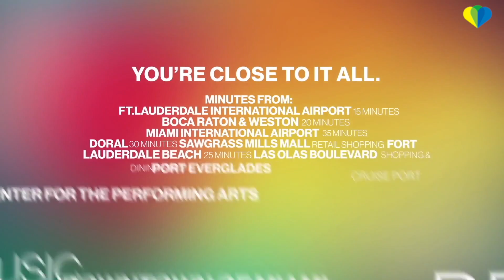Metropica - Talking with Developer Joseph Kavana - Real Estate Miami, FL.